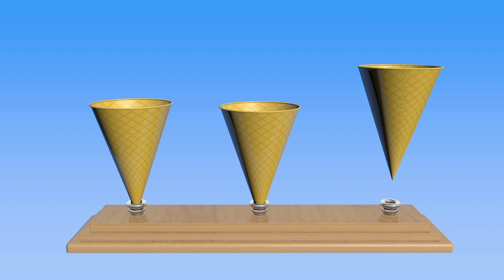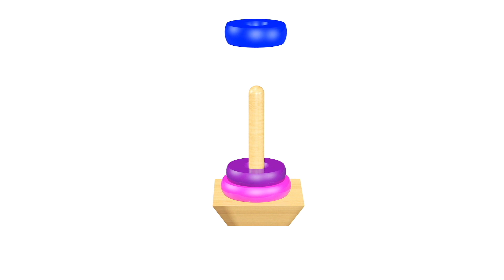Whack a mole Character Surprise Eggs Learn Colors Funny educational video for Kids Children